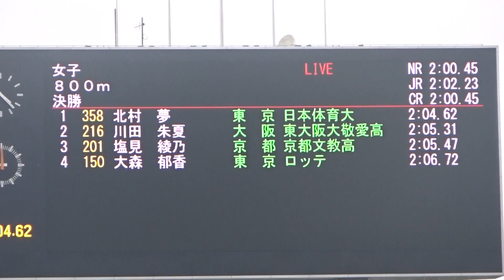北村夢選手（日本体育大）女子800m決勝を’2分04秒62’で制す！ ～第101回日本陸上選手権～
≪結果≫
1着：北村　夢（日本体育大）　　　　2分04秒62
2着：川田　朱夏（東大阪大敬愛高）　2分05秒31
3着：塩見　綾乃（京都文教高）　　　2分05秒47
4着：大森　侑香（ロッテ）　　　　　2分06秒72
5着：山田　はな（わらべや陸上部）　2分06秒99
6着：宮出　彩花（東大阪大敬愛高）　2分07秒16
7着：ト部　蘭（東京学芸大）　　　　2分07秒17
8着：広田　有紀（秋田大）　　　　　2分07秒51